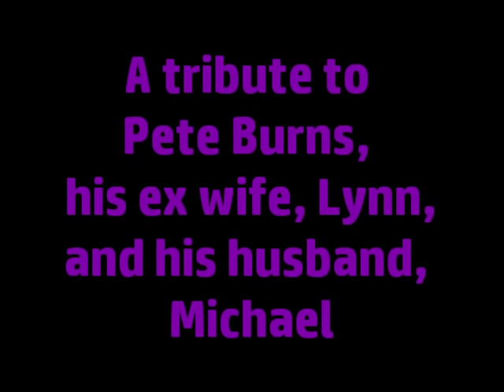Pete Burns Tribute + his wife and husband